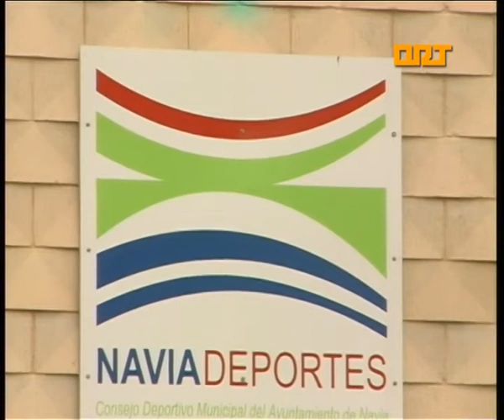ORT Navia Obras Polideportivo Puerto de Vega y Gimnasio La Granja 16-04-2015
Colocación de Gradas en el Polideportivo de Puerto Vega.
La próxima semana comenzarán las obras de colocación de gradas en el polideportivo de Puerto de Vega. Así mismo el Ayuntamiento está a punto de recibir el informe geotécnico para realizar la ampliación del gimnasio del Complejo Deportivo de La Granja. Esta obra será acometida, en su parte de cimentación, por los componentes del taller de empleo y posteriormente adjudicada a una empresa.